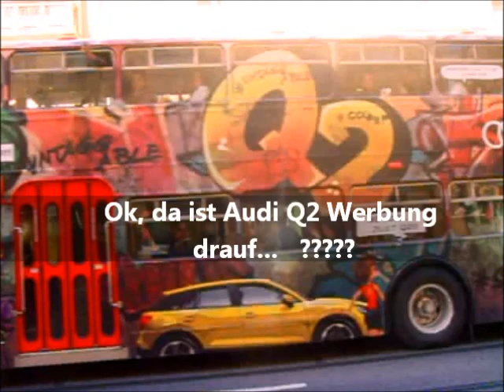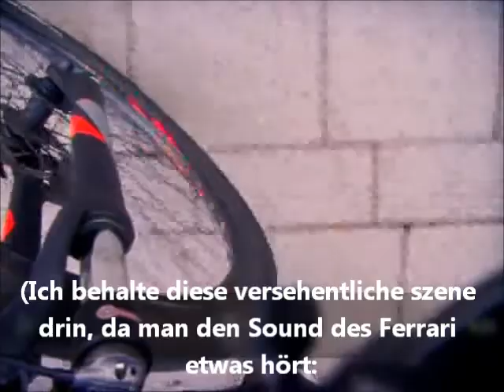4 Stunden in München, über 30 coole Autos | #25 (Bugatti veyron. Gumball 3000...)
Die MIB Waren da! (Men in Brabus)